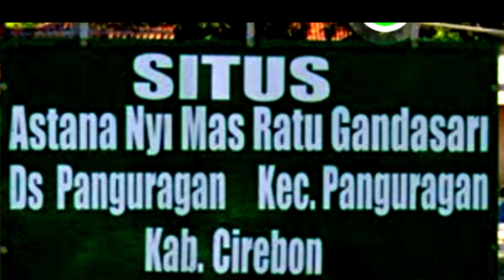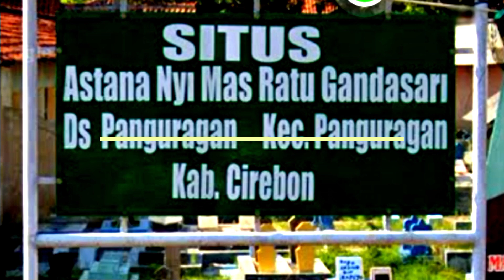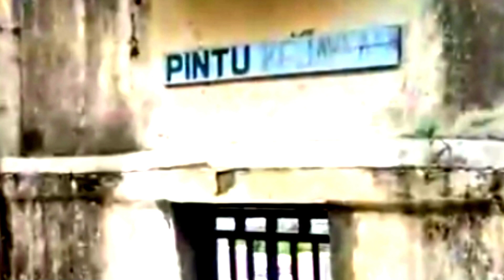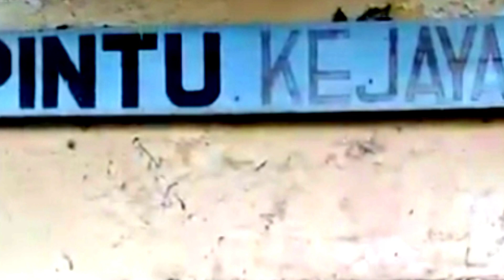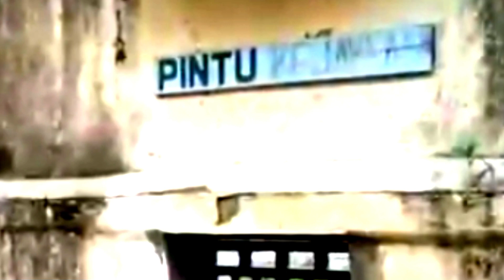Perjalanan Waliyullah || Kisah Nyi Mas Ratu Ayu Gandasari || Pak Yan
Pak Yan akan mengisahkan perjalanan Waliyullah dengan mengambil cerita Kisah Perjalanan Nyi Mas Ratu Ayu Gandasari atau Nyi Panguragan dalam menyebarkan Agama Islam di tanah Cirebon.
Nyi Mas Ratu Ayu Gandasari juga merupakan seorang panglima perang sakti dari kalangan perempuan di Kesultanan Cirebon.
Nyi Mas Ratu Ayu Gandasari ditimang dan dididik oleh Pangeran Walang Sungsang
Nyi Mas Ratu Ayu Gandasari memiliki paras yang sangat cantik da anggun sekaligus juga memiliki keahlian yang sangat sakti dibidang kanuragan.
Makam Nyi Mas Ratu Ayu Gandasari yang terletak di wilayah Desa Panguragan Lor, Kec. Panguragan, Kabupaten Cirebon, Jawa Barat.